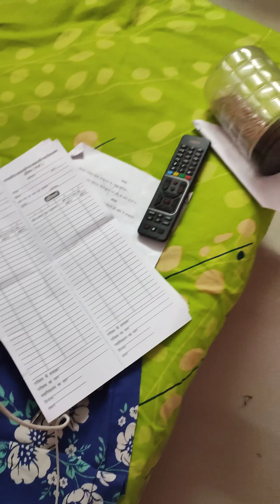cats fun busy in playing